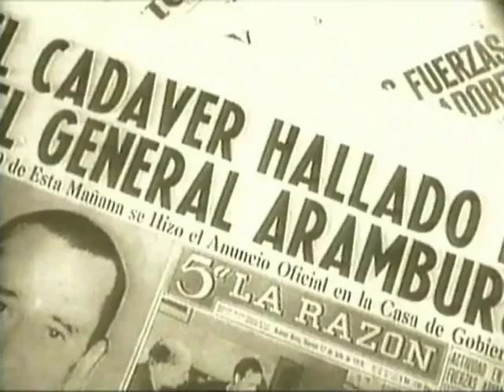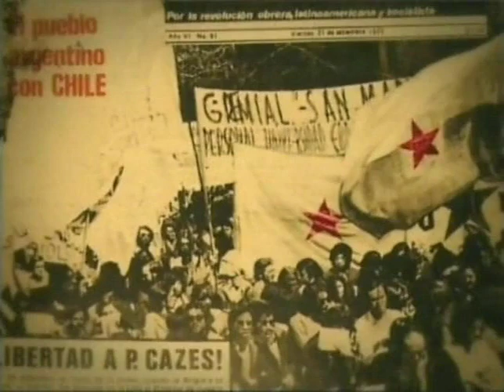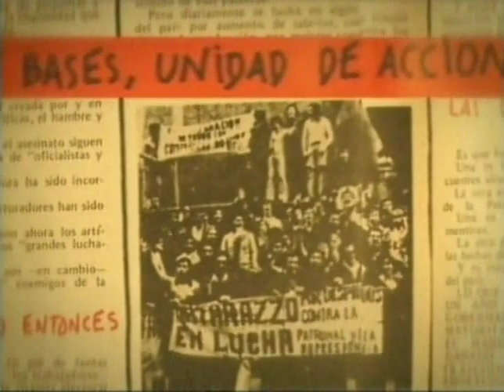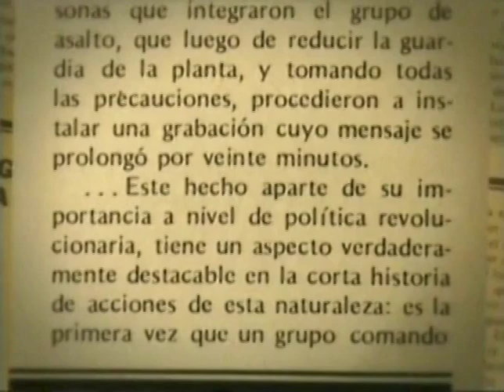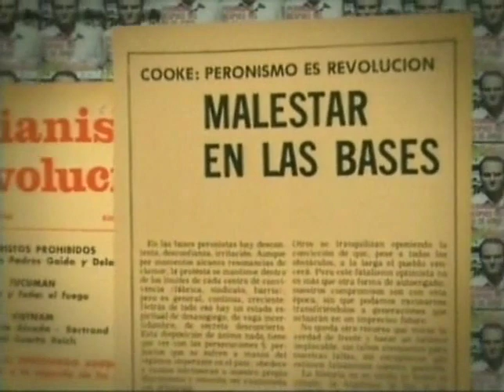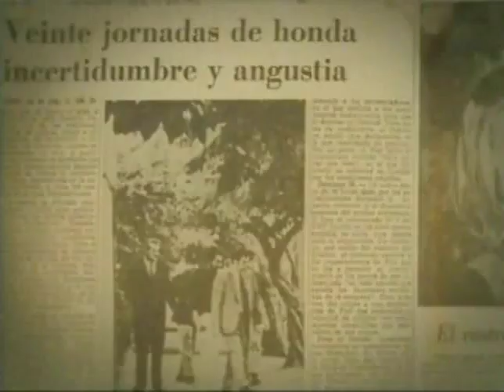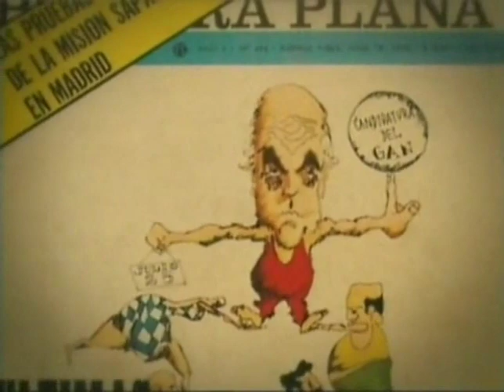65b - De Montoneros y ERP a Trelew (1970 - 1972) (Canal Encuentro)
Video educativo de historia argentina